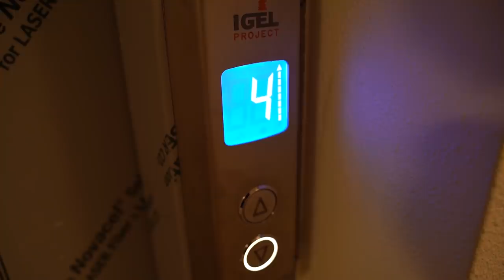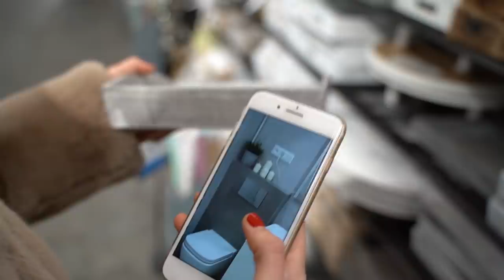Mamy nowe biuro😍, sushi i zakupy!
Przeprowadzka do nowego lokalu biurowego, zakupy z Olyą i sushi z rodziną!